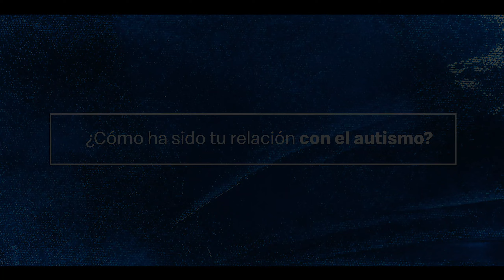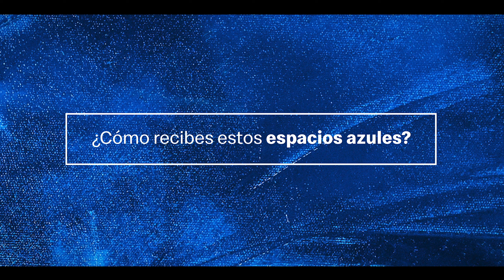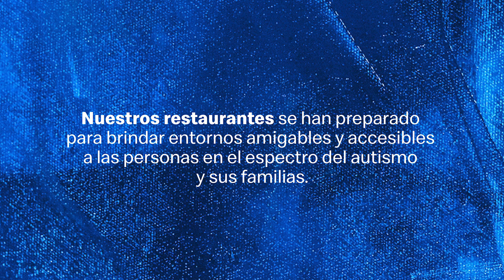¡Un McDonald´s más incluyente!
En McDonald´s nos hemos preparado para brindar entornos amigables y accesibles a las personas en el espectro del autismo y sus familias.